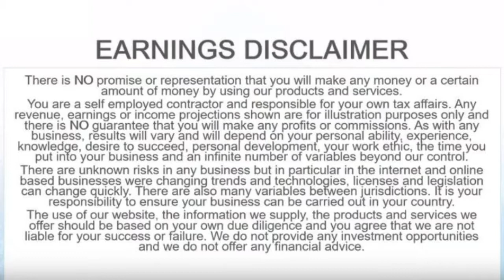VCI Virtual Currency International Founders LIVE Webinar Meeting - Eugen Rosenmeier & Others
About -
VCI International Network belongs to Network Planet LTD.
Founders - Eugen Rosenmeier & Vladimir Galabov
Services - Forex, Hybrid, Crypto Trading & E.Gaming many more to be added.
Hybrid Packages - Start with mininmum $25 & goes upto $10,000 members with these Packs will get return of Upto 1.25% for 5 days a

week & total of 130% - 145% depending on package you purchased.
Activation period - 7 days from date of your deposit.

I personally have started VCI with deposit of $1275. I fell this project will be here for a long period. Business look transpernts. Founders

have already dicussed there view about this project on official Youtube Channel.

you could lose some or all of your funds. It's up to you to make your own decisions so do the due diligence you need to make an informed

decision.

VCI,
VCI International,
VCI International Plan,
VCI International Review,
VCI Full Plan,
VCI Scam or Legit?,
VCI International Hindi,
VCI International Chinese,
VCI International Spanish,
VCI International Vietnamese,
VCI International Japanese,
FX Trading,
FX Trading Corp,
Inclusive FX,
EXP Asset,
My Passive Trades,
Futernet,
Forex Trading,
Crypto Trading,
Passive Income,
Passive Earning,